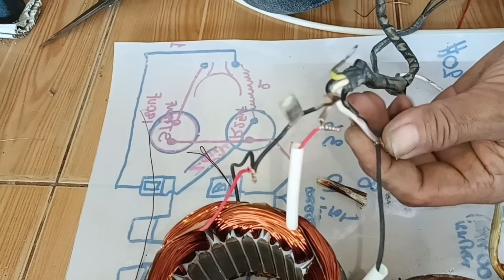คำเตือน?? ห้ามตัดทิ้ง!!เด็ดขาด ซ่อมตามนี้ใช้ได้ทนใช้ได้นานก่อนซ่อมมอเตอร์ปั๊มลม oil free ดูคลิปนี้